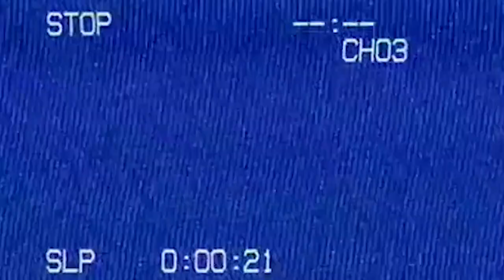Time Warp - Hedleys Studios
Hedleys Studios presents our Halloween Project for 2018 - a cover of the Rocky Horror Picture Show classic 'Time Warp'.

Not for Profit, Just for Fun!